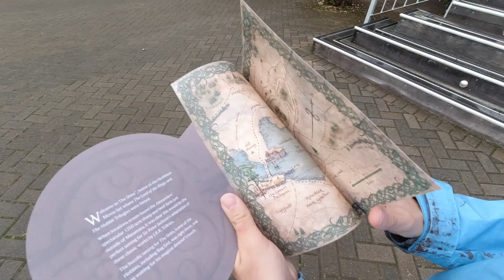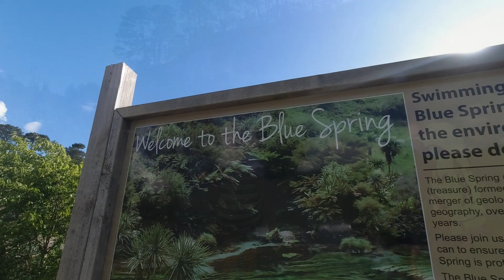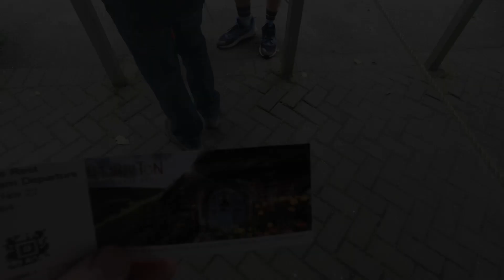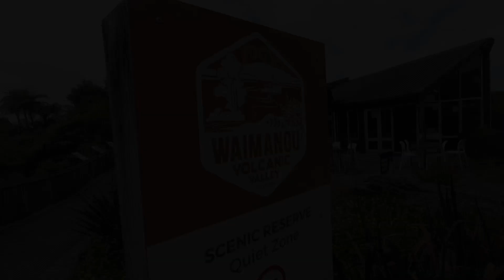Erster Tag in Hobbiton und Besuch aus Deutschland - Vlog 28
Work & Travel! Herr der Ringe! Hobbiton! Jetzt heißt es für uns das erste mal auf der Weltreise auch tatsächlich arbeiten. Der erste Arbeitstag in Hobbiton steht an, für Lars als Tourguide, Lisa arbeitet im Green Dragon. Kurz darauf bekommen wir auch noch Besuch aus Deutschland, aufregende Tage also. Wir besuchen die Blue Spring, das Waimangu Vulcanic Valley und streifen täglich durch Middle Earth.

Mittlerweile sind die ersten Arbeitswochen schon rum und es macht wirklich Spaß. Die Zeit vergeht wie im Flug, hier am Herr der Ringe Filmset. WIr hoffen wir können in dem Video ein paar Eindrücke vermitteln, wie es hier zugeht.